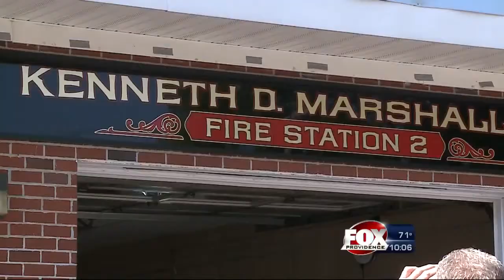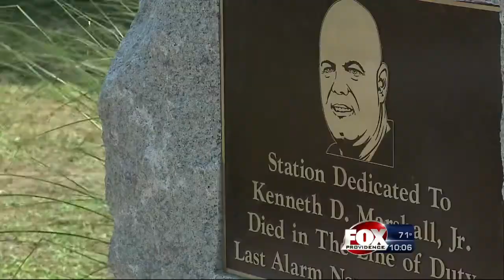Rehoboth fire station named after fallen firefighter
Rehoboth firefighters paid tribute to a fallen colleague at a ceremony Sunday morning